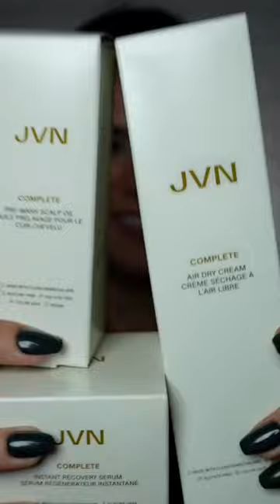Trying Out JVN “Best Seller” Hair Products! 😱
(AD) HELLO, SHINY HAIR GOALS! I’ve partnered up with the amazing @jvnhair to share with you this “Styler’s Set” hair kit. I’ve been trying out these products for a while now and quickly fell in love. This set was created to soothe, prime, & fight your hair frizz! Also, most important…they SMELL amazing and make my hair feel extremely silky 😮👌🏻
◼️PRODUCTS MENTIONED◼️
~ The Styler’s Set ~
•Pre-wash Scalp Oil - A Pre-Shampoo treatment to hydrate and cleanse the scalp
•Instant Recovery Serum - This serum repairs hair, seals split ends & protects against heat damage
•Air Dry Cream - A soft styling cream that adds a buildable, touchable hold that lets your natural texture shine while reducing frizz.